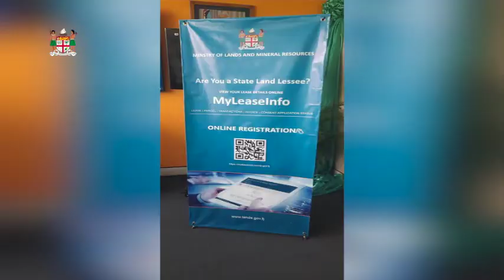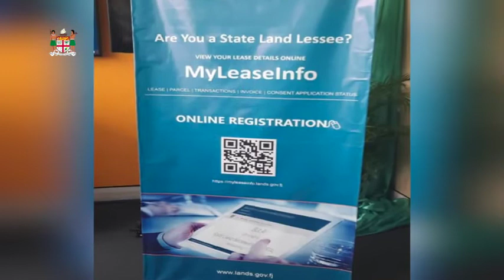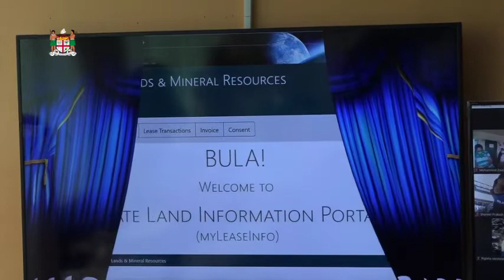Fijian Minister for Lands launches the online MyLease Information Services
Fijian Minister for Lands and Mineral Resources, Jone Usamate launched the online MyLease Information Services on 10th September, 2021